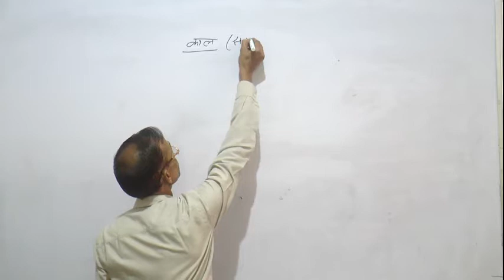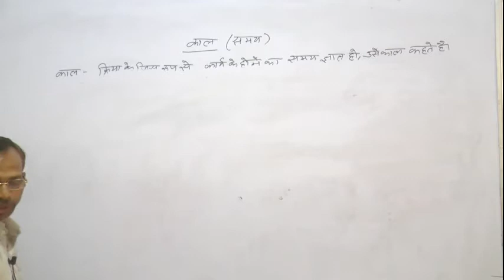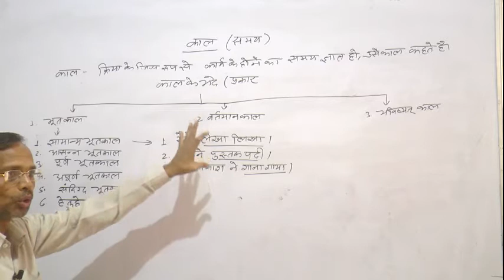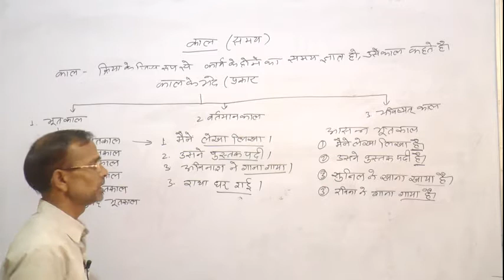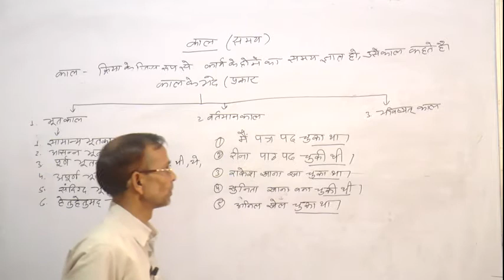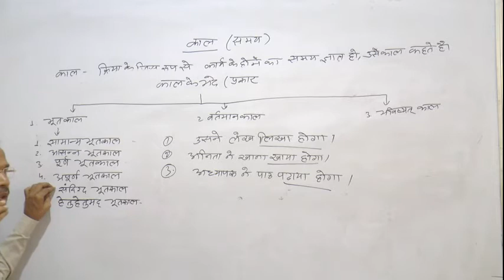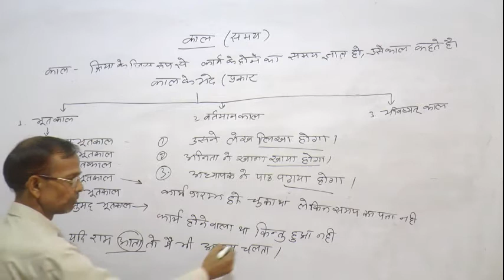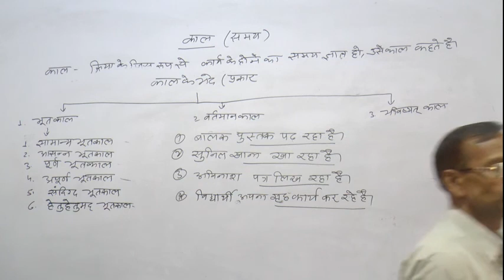काल की परिभाषा एवं भूतकाल | 10 HINDI | L6